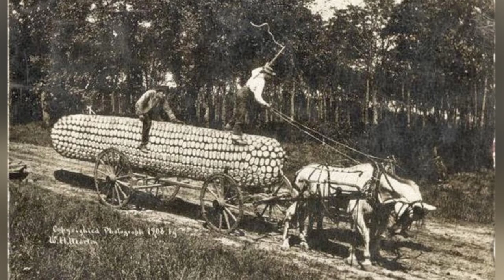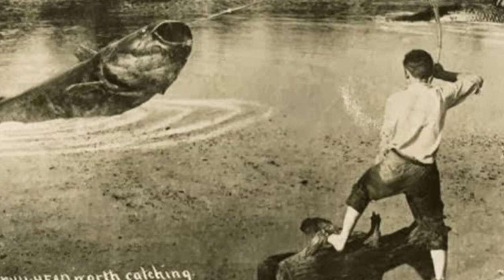Captivating Giant Grasshopper Photos from 1930s America